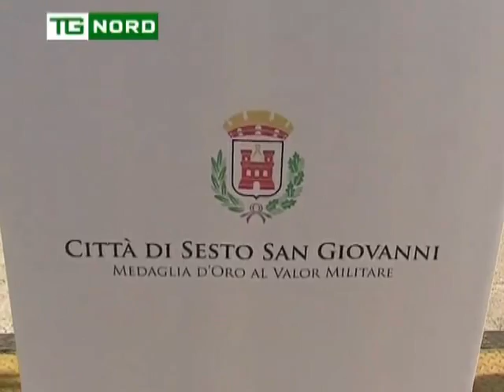Regione Lombardia - Interviste CITTA' SALUTE